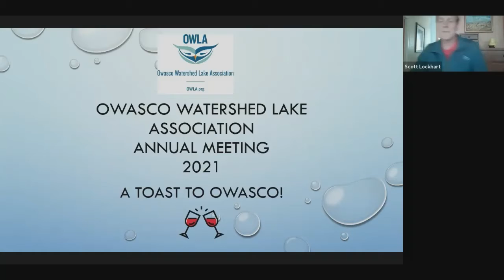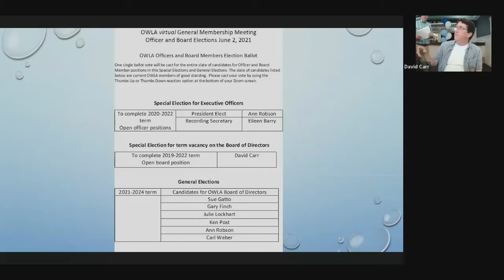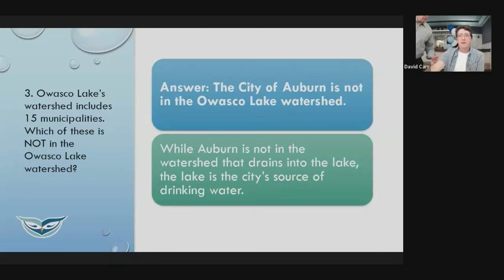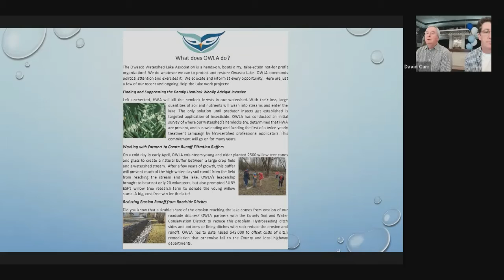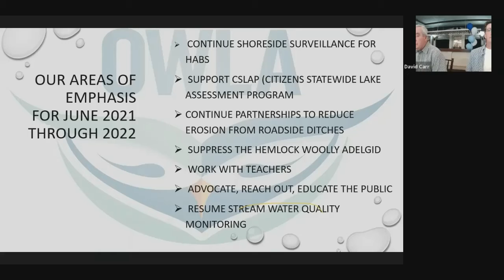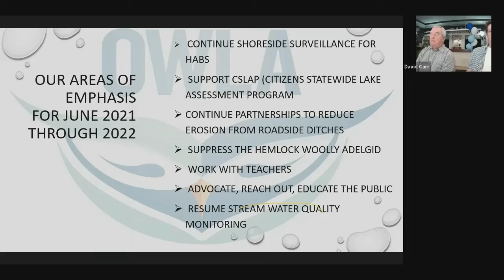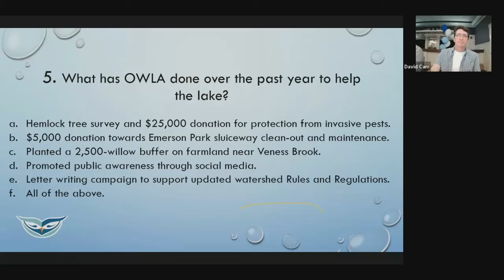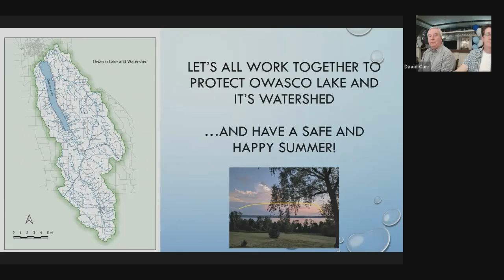June 2021, Annual Meeting - "Toast Owasco!"